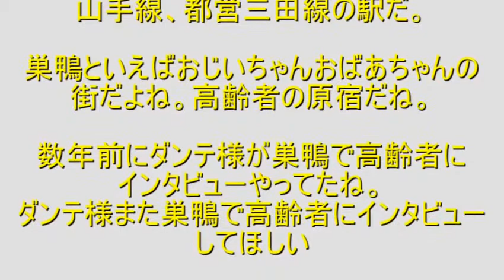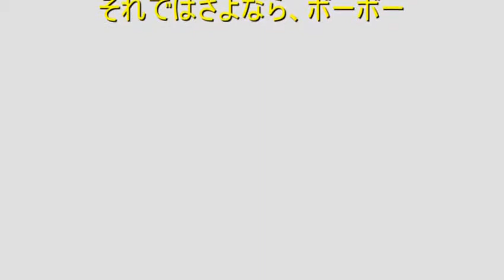【駅の紹介】巣鴨駅について 【世界のイケメン】